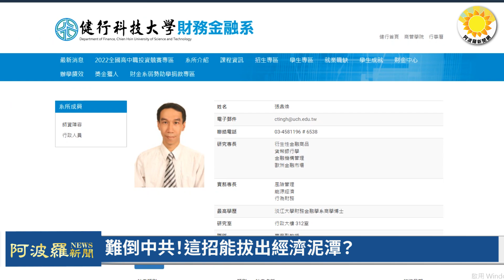🔥【財經】習近平信心膨脹 美國能答應嗎？ 難倒中共！這招能拔出經濟泥潭？；中共政府何時出手？中國陷入資產緊縮惡性循環；中國經濟疲軟3大惡循環；拜登8月將簽署美對華科技投資限制令【阿波羅網】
00:00 摘要
00:53 習近平信心膨脹 美國能答應嗎？
07:48 中共政府何時出手？中國陷入資產緊縮惡性循環
10:06 難倒中共！這招能拔出經濟泥潭？
13:02 消息：拜登8月將簽署美對華科技投資限制令
14:14 中國經濟疲軟惡循環：失業、降薪加劇經濟放緩和通縮風險